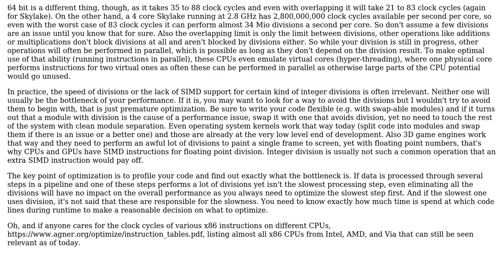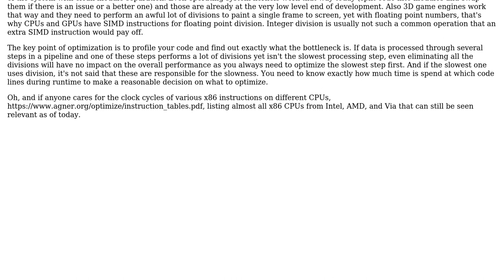Software Engineering: Design Algorithms and Data Structures Around a Lack of Fast Integer Division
With thanks & praise to God, and with thanks to the many people who have made this project possible! | Content (except music & images) licensed under CC BY-SA | Music | Images & others | With thanks to user Mecki user Kevin Li and the Stack Exchange Network Trademarks are property of their respective owners. You are responsible for your own actions.